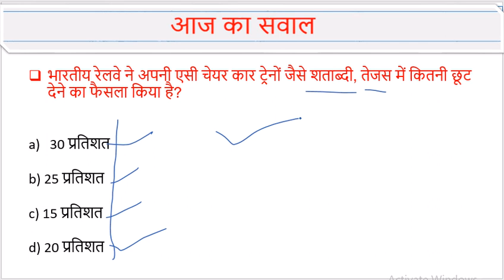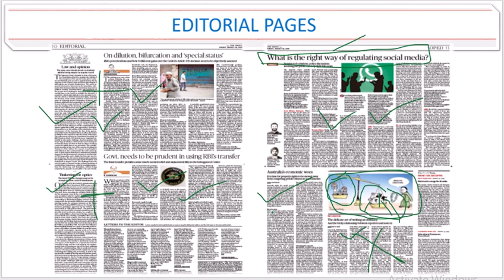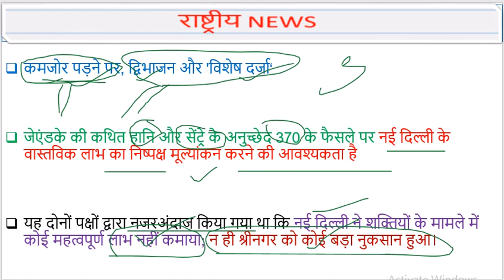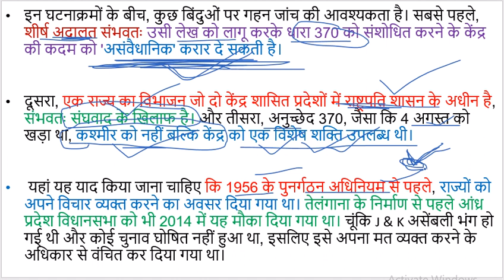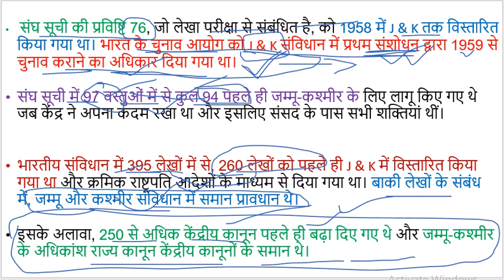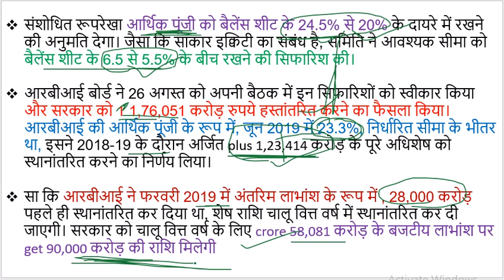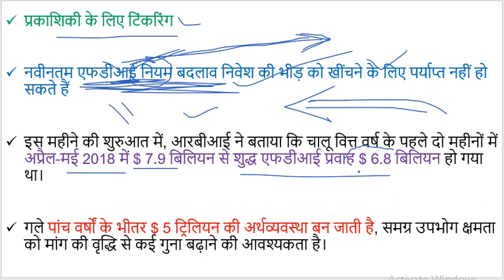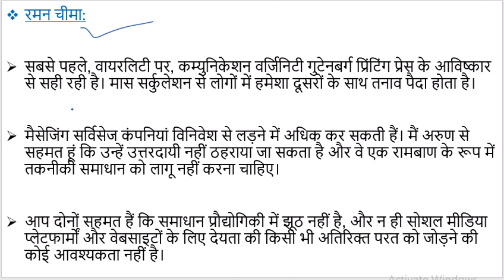30 August 2019 | Daily Current affairs in Hindi | The HINDU News paper analysis in Hindi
30 August 2019 | Daily Current affairs in Hindi | The HINDU News paper analysis in Hindi

The Hindu is an Indian daily newspaper, headquartered in Chennai. It was started as a weekly in 1878 and became a daily in 1889. It is one of the Indian newspapers of record and the second most circulated English-language newspaper in India, after The Times of India.

CREDIT -   THE HINDU NEWS PAPER AND GOGGLE

आज के मुख्य समाचार -  today's Headlines ...

1.What is the right way of regulating social media?
Besides tech solutions, policy discussions involving the public can help fight fake news

2.Australia’s economic woes
It is time for property rights to be moved away from competing private owners to governments

3. On dilution, bifurcation and ‘special status’
J&K’s perceived loss and New Delhi’s real gains over the Centre’s Article 370 decision need to be objectively assessed

4.Law and opinion
The apex court should decide on Kashmir without being swayed by popular mood

5.Govt. needs to be prudent in using RBI’s transfer
The fund transfer provides some much-needed relief and manoeuvrability to the beleaguered Centre

6.Tinkering for optics
The latest FDI rule changes may not be enough to draw a rush of investments

TARGET

अंग्रेजी माध्यम के वातावरण में हिंदी माध्यम के छात्रों को समस्याओं का सामना करना पड़ता है, यदि हम केवल प्रतियोगी परीक्षाओं के बारे में बात नहीं कर रहे हैं, तो हिंदी माध्यम के छात्रों को अन्य समस्याओं का सामना करना पड़ रहा है, हमारे पास एक स्टीरियोटाइप है कि हिंदी माध्यम से पढ़ने वाले छात्र अंग्रेजी माध्यम से पढ़ने वाले छात्रों के समान उज्ज्वल नहीं हैं। हालांकि हिंदी माध्यम के छात्रों को महान वैचारिक ज्ञान है, उनके पास क्या कमी है, वे अपने विचारों को व्यक्त कर रहे हैं क्योंकि उनके पास आत्मविश्वास की कमी है क्योंकि वे विशेष रूप से अंग्रेजी भाषा में प्रवाह की कमी रखते हैं, जब उन्हें एक ऐसे वातावरण में रहना आवश्यक होता है जहां अंग्रेजी एक प्रमुख भाषा है। यह सभी हिंदी माध्यम के छात्रों के सामने एक आम समस्या है क्योंकि उन्होंने हिंदी भाषा में हर विषय का अध्ययन किया है और अंग्रेजी केवल एक भाषा विषय के रूप में। यह एक समस्या है, जैसा कि हिंदी और संस्कृत विषयों में समझ के लिए अंग्रेजी माध्यम में अध्ययन करने वाले छात्रों द्वारा सामना किया जाता है। परंतु, इसके अलावा, हिंदी माध्यम के छात्रों के लिए समस्या तब शुरू होती है जब कक्षा ११ वीं और १२ वीं कक्षा में, वे प्रतियोगी परीक्षाओं की तैयारी शुरू कर देते हैं और उन्हें अन्य छात्रों के साथ प्रतिस्पर्धा करनी होती है, जिनके पास अंग्रेजी माध्यम की शिक्षा होती है। इस माहौल में, हिंदी माध्यम के छात्र लगातार विचारों के बारे में चिंतित हैं जैसे वे राष्ट्रीय स्तर पर अंग्रेजी माध्यम के छात्रों के साथ प्रतिस्पर्धा करने में सक्षम नहीं होंगे।

हिंदी माध्यम के  छात्रों की समस्याओं को  दूर करने के लिए BEST Youtube channel   “ हिंदी MEDIUM “

जहां आप को “ THE HINDU NEWS PAPER “ की करंट अफेयर्स .. सुबह + NCERT LASS 6  “ भूगोल” + इतिहास  +  एम। लक्ष्मीकांत द्वारा भारतीय राजव्यवस्था  "BEST LECTURES" in the "EVENING"
"THE HINDU NEWS PAPER CURRENT AFFAIR IN HINDI " AT 8 AM IN THE MORNING
OTHER LECTURE IN THE " EVENING"

हमारा उद्देश्य हिंदी माध्यम के छात्र को सर्वश्रेष्ठ माध्यम प्रदान करना है जहां वे उच्च गुणवत्ता वाल| ज्ञान की प्राप्त कर सके और अंग्रेजी माध्यम के छात्र के साथ प्रतिस्पर्धा कर सके और उनके लक्ष्य  को प्राप्त कर सके इस छोटी सी कोसिस में आप अपना योगद्दान करें हमारे CHANNEL को SUBSCRIBE करके और VIDEOS को  LIKE, COMMENT, SHARE करके |

FOR PDF --